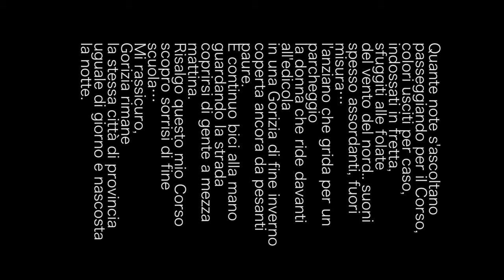Camminando...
Quante note s'ascoltano
passeggiando per il Corso,
colori usciti per caso,
indossati in fretta,
sfuggiti alle folate
del vento del nord.. suoni spesso assordanti, fuori misura...
l'anziano che grida per un parcheggio
la donna che ride davanti all'edicola
in una Gorizia di fine inverno
coperta ancora da pesanti paure.
E continuo bici alla mano
guardando la strada
coprirsi di gente a mezza mattina.
Risalgo questo mio Corso
scopro sorrisi di fine scuola...
Mi rassicuro,
Gorizia rimane
la stessa città di provincia
uguale di giorno e nascosta la notte.

di Roberto Marino Masini
video Thomas Lenardi

Mostra collettiva
di poesia /pittura/ fotografia

"GORIZIA E' GORIZIA E' GORIZIA"

inaugurazione
sabato 28 aprile -- ore 18.30

presso
Corte dell'Arte
via Carducci 30, Gorizia

autori
Tomi VRECAR, Francesco TOMADA, Roberto Marino MASINI, Mila BRATINA, Giovanni FIERRO, David BANDELJ
artisti
Alessandra BERNARDIS, Marco FAGANEL, Marina LEGOVINI, Sara OCCHIPINTI, Agostino COLLA, Thomas LENARDI, Giovanni DI NATALE, Marko VOGRIČ, Vera Elvira MAURI, Carlo PIEMONTI, Miran CENCIČ, Renzo PAGOTTO

La poesia incontra la pittura e la fotografia.
Sei autori di Gorizia e Nova Gorica ispirano dodici artisti di Gorizia, provincia e Nova Gorica.

Per un confronto, per una ricerca artistica e culturale, sociale.
Per dire e per raccontare.
A parole e ad immagini, a sguardi ed emozioni.

Per una città, anzi due, che vive il proprio tempo. Di sicuro difficile, di sicuro affascinante.

Ospite:
GIUSEPPE CINGOLANI - Candidato sindaco al Comune di Gorizia, 2012.